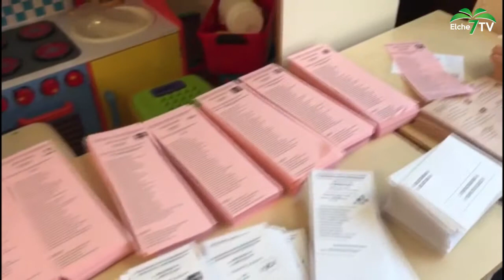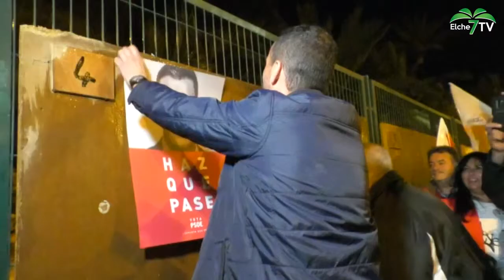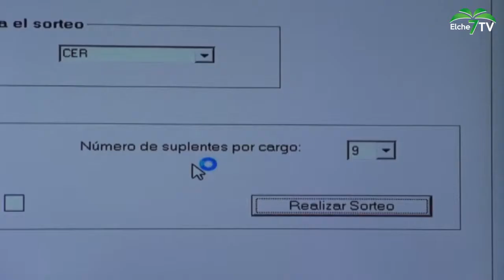Elche Tv NOTICIAS (30/04/2019)